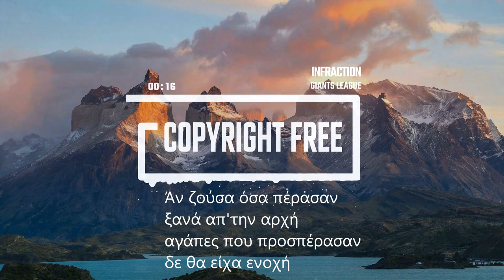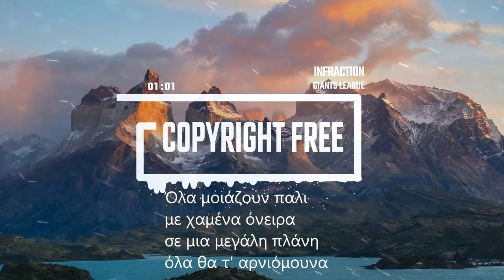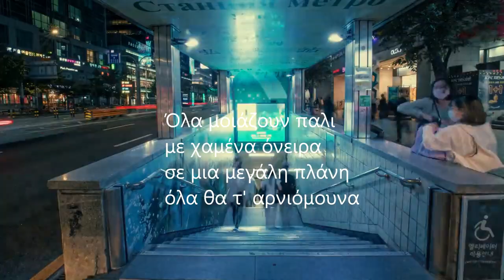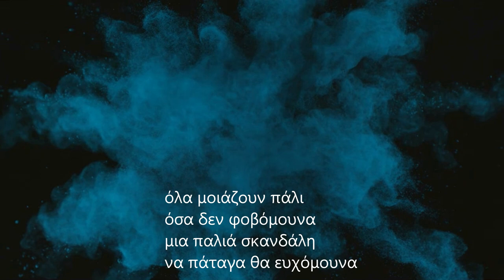ΝΙΚΟΣ ΣΤΕΡΓΙΟΥ-ΠΑΛΙΑ ΣΚΑΝΔΑΛΗ -ΗΛΙΑΣ ΠΟΛΙΤΗΣ - OFFICIAL PROMO 2024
Άν ζούσα όσα πέρασαν
ξανά απ'την αρχή
αγάπες που προσπέρασαν
δε θα είχα ενοχή

αν έκανα τα λάθη μου
σημείο αναφοράς
και της στιγμής τα πάθη μου
θα έσβηναν με μιας

Όλα μοιάζουν παλι
με χαμένα όνειρα
σε μια μεγάλη πλάνη
όλα θα τ' αρνιόμουνα

όλα μοιάζουν πάλι
όσα δεν φοβόμουνα
μια παλιά σκανδάλη
να πάταγα θα ευχόμουνα

΄Αν ζούσα όσα ράγισαν
σαν το παλιό γυαλί
ανάγκες που με χάρισαν
θα ήμουνα εσύ

άν έκανα τα λόγια μου
με πράξεις θα 'μουν ψέμα
και όλα τα ρολόγια μου
θα ήταν χαλασμένα ..

GLOBAL 2024